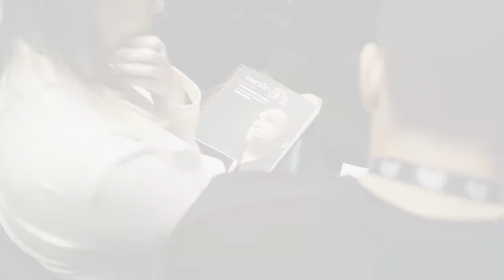COMO AMPLIAR OS CANAIS DE VENDA DA EMPRESA | Conrado Adolpho